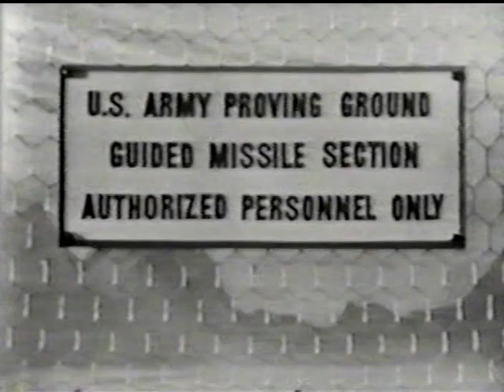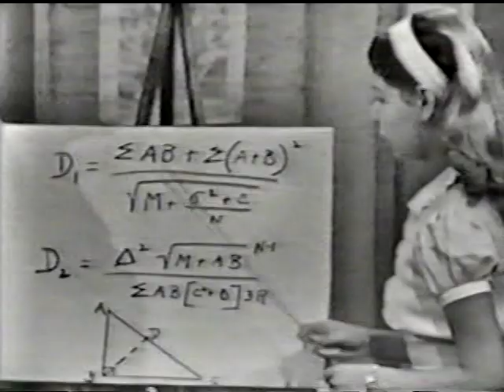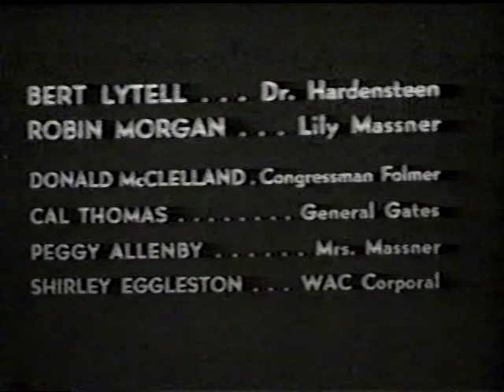Tales of Tomorrow 8-17-51 COMMENTARY "A Child Is Crying"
Tales of Tomorrow 8-17-51 "A Child Is Crying" directed by Don Medford, based on a story by John D. MacDonald, scripted by Alvin Sapinsley, starring Robin Morgan. This episode of television's first science fiction anthology comes with an audio commentary by Jay Allen Sanford, writer for magazines like Cult Movies, Starlog, FilmFax, Midnight Marquee, and the San Diego Reader. The Tales of Tomorrow DVD set includes 30 all new commentary tracks, including this one. For more on the program, search the San Diego Reader feature article Tales Of Tomorrow: The Inside Story of TV's 1st Sci-Fi Anthology.

You can find more Tales of Tomorrow episodes with commentary tracks in the BetaGems playlist "Anthology Television 1950s-1990s" including "Tales of Tomorrow 11-7-52 COMMENTARY The Window," "Tales of Tomorrow 10-12-51 COMMENTARY Crystal Egg," "Tales of Tomorrow 1-18-52 COMMENTARY Frankenstein," "Tales Of Tomorrow 6-27-52 COMMENTARY Appointment On Mars," "Tales of Tomorrow COMMENTARY 12-7-51 Sneak Attack," "Tales of Tomorrow 2-15-52 COMMENTARY Age Of Peril," "Tales Of Tomorrow 2-8-52 COMMENTARY What You Need," "Tales of Tomorrow 8-3-51 COMMENTARY Verdict From Space debut," "Tales Of Tomorrow COMMENTARY 10-26-51 Test Flight" "Tales of Tomorrow COMMENTARY 5-1-53 James Dean episode" and "Tales of Tomorrow COMMENTARY 5-22-53 The Spider's Web." The BetaGems channel also has "Frank De Felitta 1990 interview Tales of Tomorrow" and other interviews with show creators.